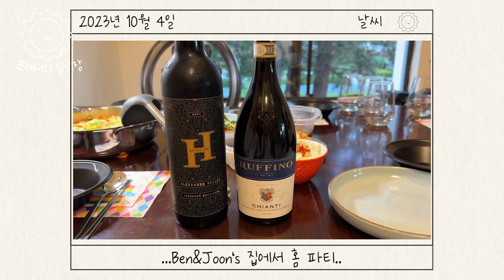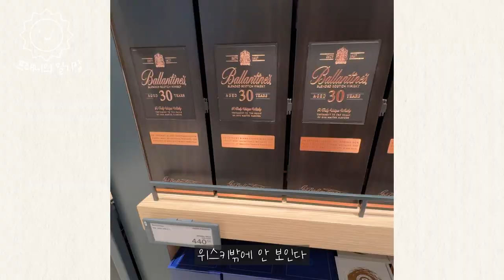[SUB][프래니의 일기장] 🔥핫한 미국 샌프란시스코 클럽 정복기🔥 | 할로윈, 미로, 한신포차, 공항 가는 건 즐거워!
샌프란시스코 클럽 | 미국 할로윈 콘메이즈 | 한신포차 | 샌프란시스코 공항

이번에는 아주 핫했던 캘리포니아의 일상을 담은 영상을 올려봤어요
그중에서도 '샌프란시스코 클럽'은 아주 많이 인상 깊었다는건 안비밀..🫢